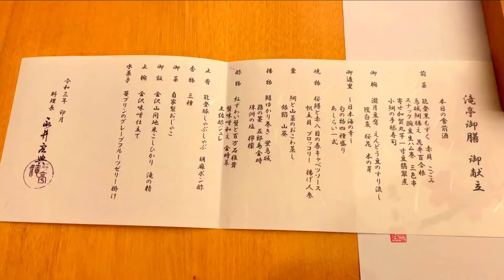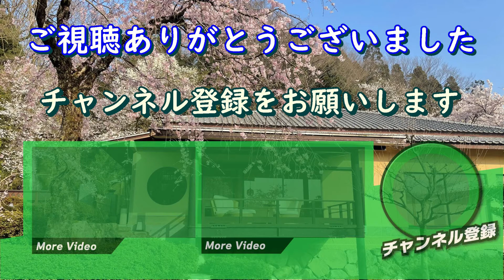【 金沢犀川温泉 kanazawa japan 】「川端の湯宿 滝亭」桜満開、お部屋の中から鯉鑑賞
金沢にある「 金沢犀川（さいがわ）温泉　川端の湯宿　滝亭」にお出かけしてきました。評判どおり素晴らしい宿でした。
お部屋も10畳＋10畳の和室に泊まりましたが、とても広く、お部屋に鯉のエサが置いてあり、お部屋の中の床のガラスから鯉が泳いでいるのが鑑賞できます。
さらに、お部屋の中にマッサージチェアが備え付けられていたのが大変嬉しかったですね。温泉の後に何度もお世話になりました。
ちょうど、桜が満開で日本庭園や看板の滝亭の滝は絶景でした。露天風呂からも滝を見ることができました。
豪華な料理で大変癒されました。ありがとうございました。

I went out to "Kanazawa Saigawa Onsen Kawabata no Yuyado Takitei" in Kanazawa. It was a wonderful inn as reputed.
I stayed in a Japanese-style room of 10 tatami mats + 10 tatami mats, but it is very large, there is carp food in the room, and you can see the carp swimming from the glass on the floor in the room.
In addition, I was very happy that a massage chair was installed in the room. I took care of you many times after the hot springs.
Just as the cherry blossoms were in full bloom Japan the gardens and the waterfall of the billboard waterfall were superb. I was able to see the waterfall from the open-air bath.
I was very healed by the sumptuous food. Thank you very much.